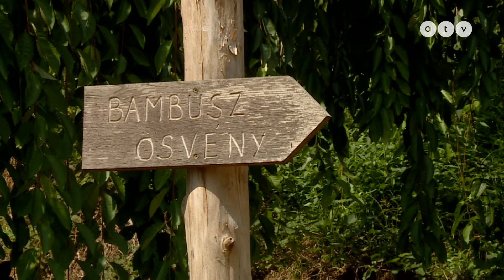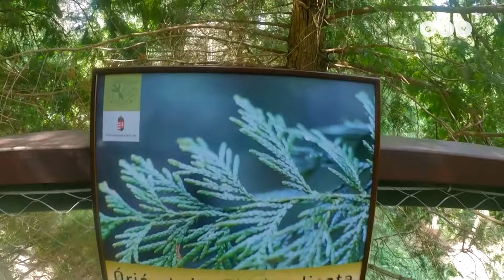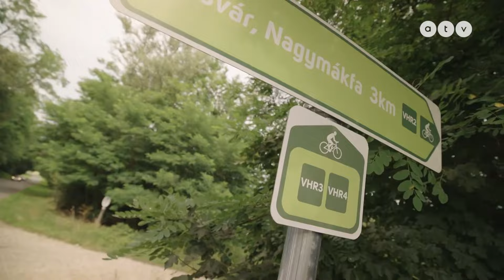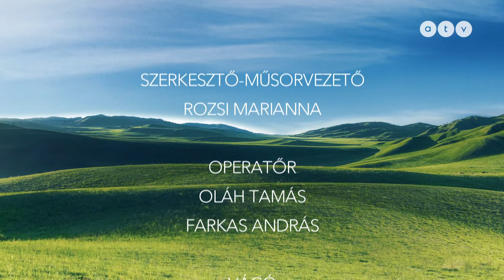HAZAHÚZÓ – A Jeli Arborétum és Oszkó kincsei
Szerkesztő: Rozsi Marianna.

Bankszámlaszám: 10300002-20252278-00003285